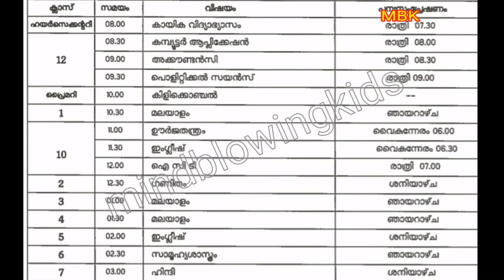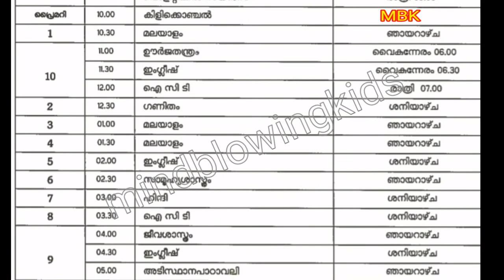VICTERS CHANNEL TIMETABLE|October 14 - 2020|victers class|today|tomorrow